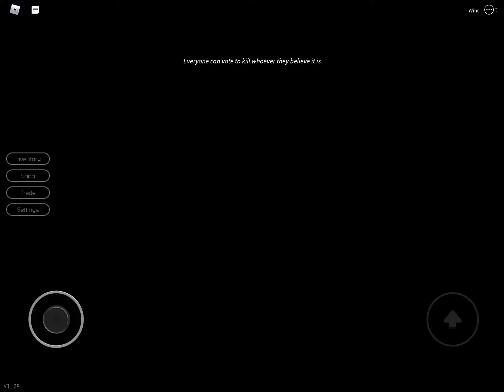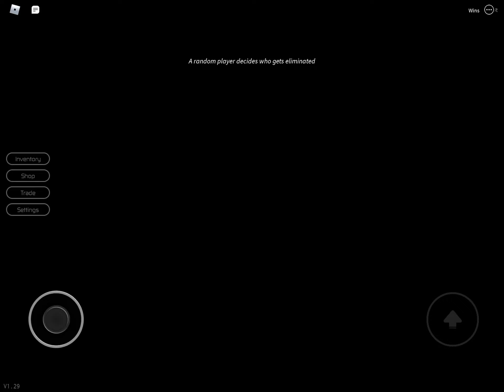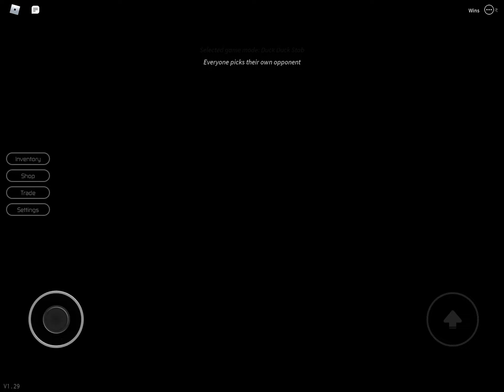Killing People In Breaking Point